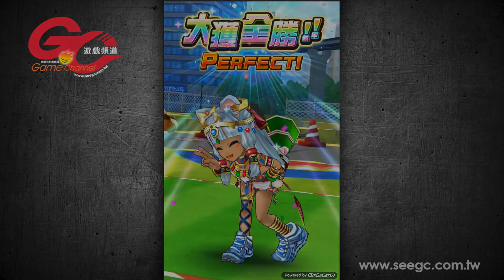【新手遊試玩】白貓tennis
「白貓tennis」是以人氣手遊－白貓的操作方式為基礎打造的網球遊戲，遊戲中的主角也是從白貓中穿越過來的。值得一提的是，角色3D模組變得更加精緻，角色造型也重新設計過，就外觀來看，算是相當有誠意。